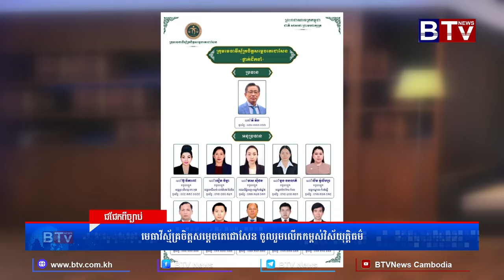ជជែកពីច្បាប់៖ មេធាវីស្ម័គ្រចិត្តសម្ដេចតេជោសែន ចូលរួមលើកកម្ពស់វិស័យុត្តិធម៌ វគ្គ២